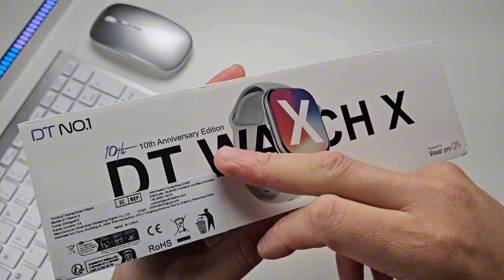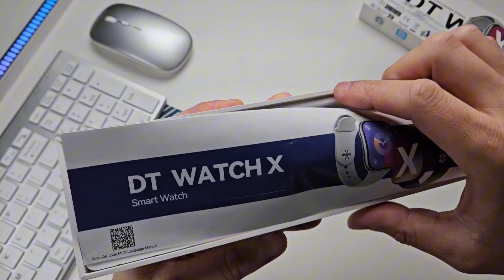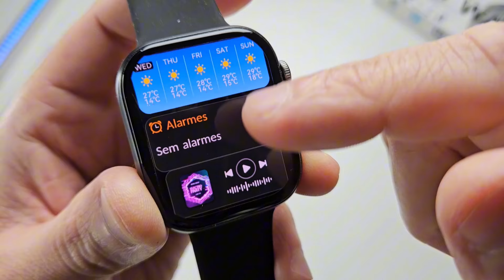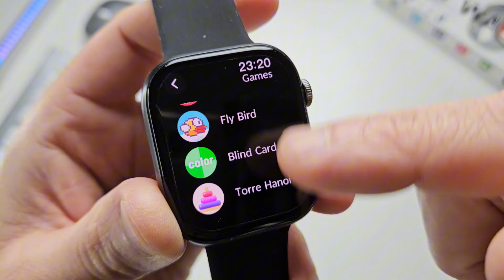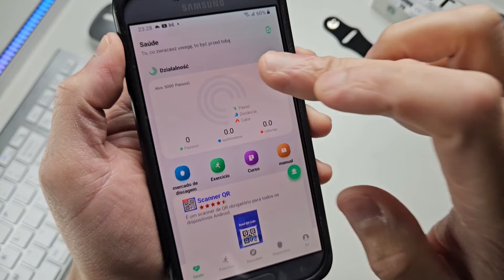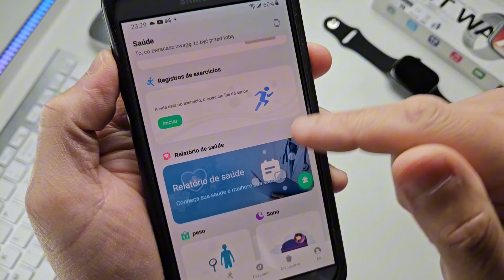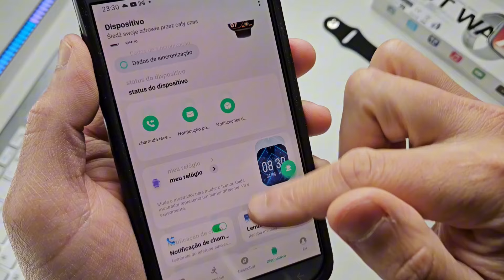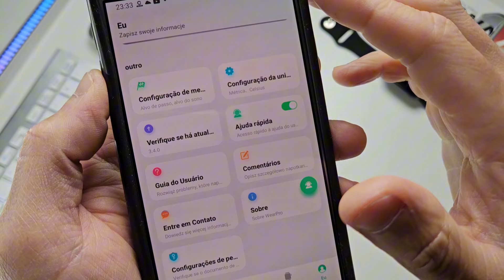DT WATCH 10 - Smartwatch Com 4GB Memória e TELA AMOLED - Sistema MICRO OS 10 e NFC [REVIEW]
DT WATCH 10 [LINK 1]
DT WATCH 10 [LINK 2]

No vídeo de hoje, vamos fazer o unboxing e review do Smartwatch DT WATCH 10, um lançamento que promete revolucionar o mercado de smartwatches acessíveis. Com uma tela AMOLED vibrante, este smartwatch se destaca por seu excelente custo-benefício, oferecendo recursos avançados a um preço acessível. Ideal para quem busca um dispositivo completo, o DT WATCH 10 vem equipado com monitores de saúde que acompanham sua atividade física e bem-estar ao longo do dia.

Além disso, o DT WATCH 10 possui 4GB de memória interna, permitindo que você armazene músicas diretamente no dispositivo e as reproduza conectando fones de ouvido via Bluetooth. Este recurso é perfeito para quem gosta de praticar esportes sem precisar levar o celular junto. Se você está em busca de um smartwatch moderno, com uma tela incrível e funcionalidades que atendem às suas necessidades diárias, não perca este review detalhado!

Bem vindos ao canal Lokal Smart Tech, o seu canal voltado para as novidades em tecnologia, equipamentos eletronicos inovadores, dicas de produtos, analise completa, importações, tutorias e muito mais! Aqui você fica por dentro dos lançamentos e novidades, mas tambem encotra analise de produtos para meu uso pessoal e lazer.

RECOMENDAÇÕES ALIEXPRESS - PRODUTOS ABAIXO DE 50 DÓLARES

✅SMARTWATCH RECOMENDO [IMPORTAÇÃO]

Colmi M42
Colmi C8 MAX
Colmi V73
Colmi V73
Colmi i28 Ultra
Colmi V75 GPS
Colmi C81
Colmi P20

Zeblaze Beyond 3 Plus
Zeblaze Beyond 3 Pro
Zeblaze Ares GPS
Zeblaze Btalk 3 Pro
Zeblaze Ares 3 Plus
Zeblaze Vibe 7 Pro

Haylou Solar Neo
Haylou Watch RS5
Haylou Watch S8

✅HEADPHONE RECOMENDO [IMPORTAÇÃO]

Haylou S30
Haylou S35

✅FONES RECOMENDO [IMPORTAÇÃO]

Haylou X1
Haylou X1 Plus
Haylou GT7 Neo
Haylou X1 Neo
Anker P20i

✅CONSOLE RETRO GAME RECOMENDO [IMPORTAÇÃO]

Boyhom R36S
Boyhom M17